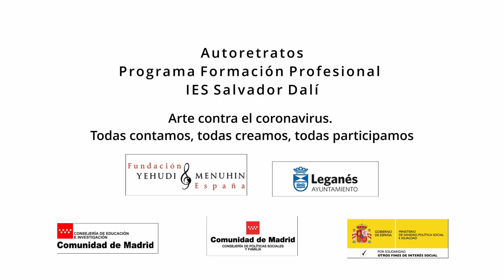Retratos colaborativos. IES Salvador Dalí. Leganés. Madrid. Todas participamos